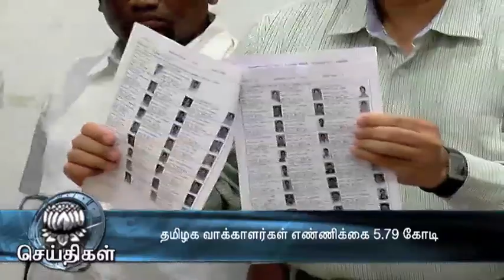Final voters roll published in Tamil Nadu - Dinamalar Jan 20th 2016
Final voters roll published in Tamil Nadu - Dinamalar Jan 20th 2016 For more videos